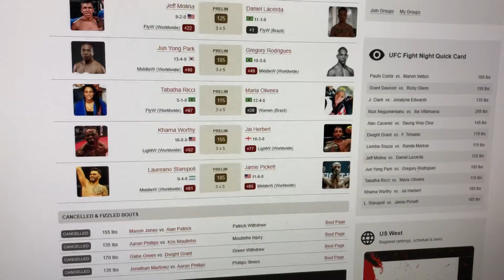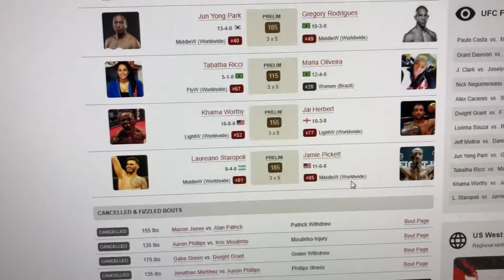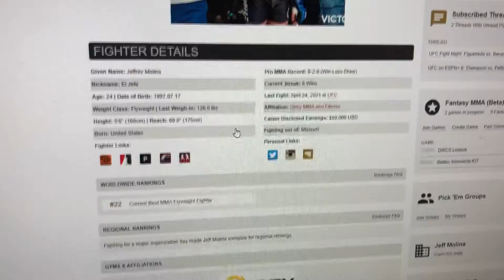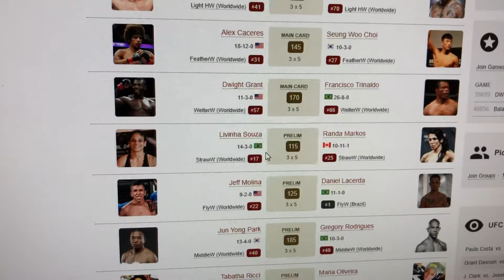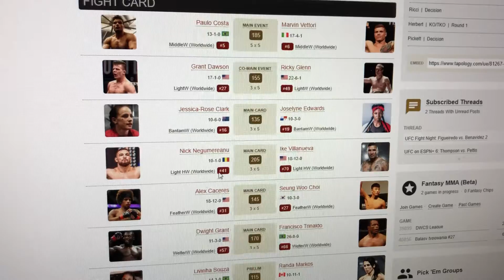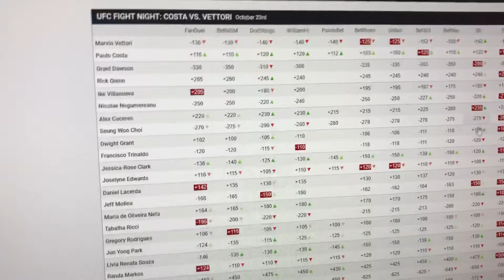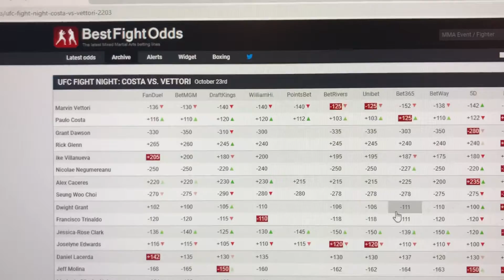UFC: Costa vs Vettori Early Leans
Early Leans:
Costa
Dawson
Edwards
Negumeranu
Choi
Trinaldo
Souza
Lacerda
Rodrigues
Ricci
Herbert
Pickett